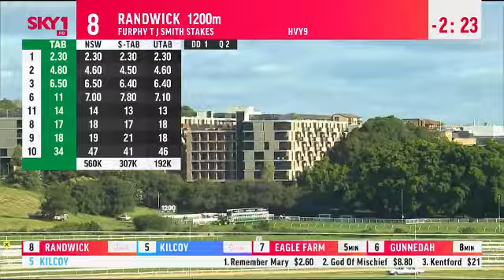2022 ATC The Championships _ 𝙏 𝙅 𝙎𝙢𝙞𝙩𝙝 𝙎𝙩𝙖𝙠𝙚𝙨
2022 ATC  The Championships _ 𝙏 𝙅 𝙎𝙢𝙞𝙩𝙝 𝙎𝙩𝙖𝙠𝙚𝙨 2 April

Royal Randwick Race 8

SKY Racing 1 Vision

See